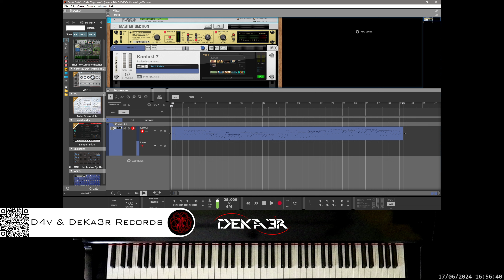🎹 CODE (VIRGO VERSION) ♍ • MUSIC PRODUCER - COMPOSITOR DE MÚSICA • MUSIC COMPOSER